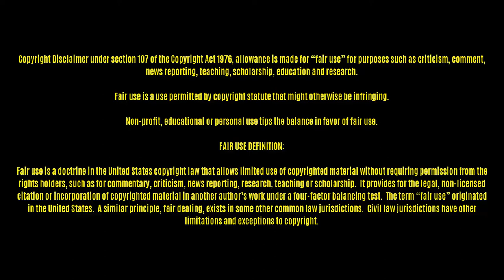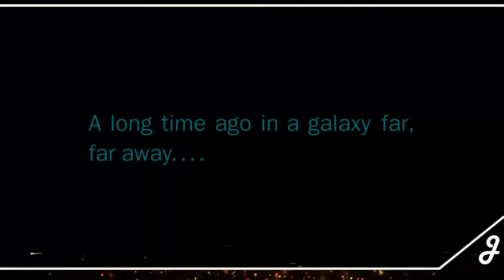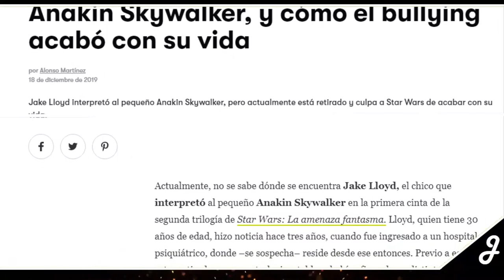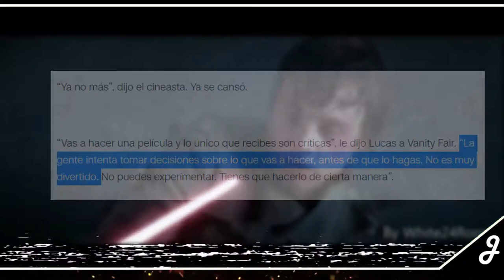El PROBLEMA con los FANS de Star Wars | El fandom tóxico de Star Wars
Me gusta más la trilogía original.
ハンサムな一日を
Si estás leyendo ésto, comenta:Dios hizo a Star Wars a su imagen y semejanza.